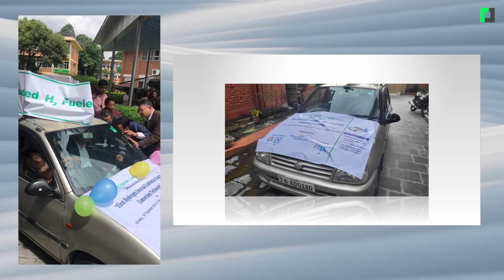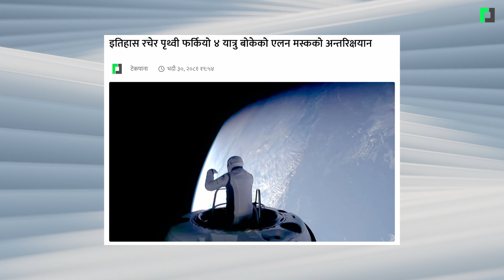नेपाली विद्यार्थीले बनाए पेट्रोल र हाइड्रोजन दुवैबाट चल्ने गाडी | TechUpdate Ep 364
नेपाली विद्यार्थीले बनाए पेट्रोल र हाइड्रोजन दुवैबाट चल्ने गाडी
Nepali Students Develop Petrol-Hydrogen Hybrid Car

Timestamp:
00:00 Opening
00:33 आईओई समेतको सहकार्यमा नेपालमै बन्यो पेट्रोल र हाइड्रोजनबाट चल्ने गाडीको हाइब्रिड इन्जिन
01:47 ग्रेटर नेपालका अभियन्ता फणिन्द्र नेपालको एक्स अकाउन्ट भारतमा प्रतिबन्धित !
02:40 विश्वभरका ह्याकरसँग फाइनलमा भिड्दै नेपाली ह्याकर टोली
03:47 नेपालका दुई टिम पब्जी विश्वकपमा छनोट
04:40 नेपाली बजारमा आइमाको नयाँ बिजुली स्कुटर, मूल्य १ लाख ९० हजार रुपैयाँ
05:33 पेट्रोलियमभन्दा बिजुली कार बढी भएको पहिलो देश बन्दै नर्वे
06:29 इतिहास रचेर पृथ्वी फर्कियो ४ यात्रु बोकेको एलन मस्कको अन्तरिक्षयान
07:27 Closing